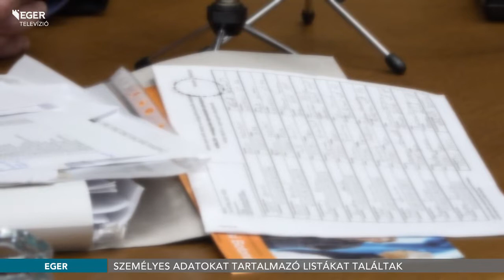Személyes adatokat tartalmazó listákat találtak - 2020.01.30.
Személyes adatokat és politikai hovatartozást tartalmazó 2014-es listákat találtak az egyik alpolgármesteri irodában- mondta Mirkóczki Ádám polgármester csütörtökön. A közgyűlés szünetében tartott rendkívüli sajtótájékoztatón elhangzott, Eger politikatörténetének legbotrányosabb bizonyítékait találták meg, amik sértik többek között az egriek személyiségi jogait és a választási csalás lehetőségét is felvetik – tette hozzá a városvezető.